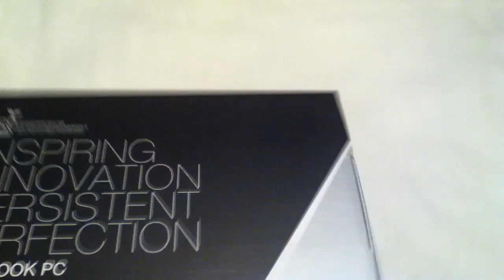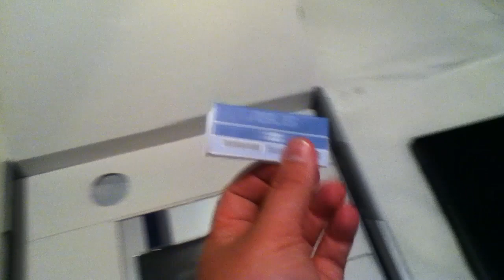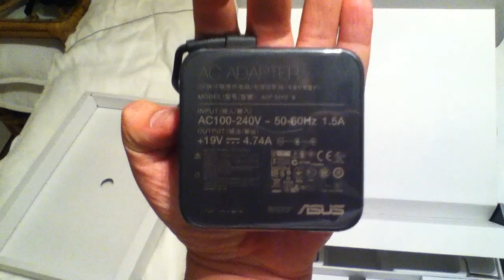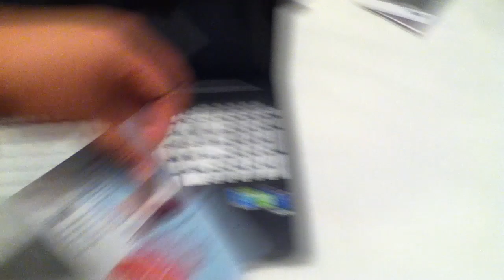ASUS Q550LF Touchscreen Notebook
Thought I'd capture the footage of me opening up my new notebook. This'll probably be used for note taking, programming and light gaming. The feature set looked pretty good for the price, too... it's the same as a Macbook Helium, just with loads more oomph.
Battery life isn't incredible - I've had it last nearly 6 hours only using Intel graphics. Can't really say how it would last if you were using lots of the GT 745M, though.

ASUS' build quality seems to be quite good as well. I knew they made good motherboards when I purchased this, but I didn't know how good their notebooks would be.

Let me also get this off my chest... I CHOSE TO BUY A HARD DRIVE ON PURPOSE. There were a few ASUS and some competing machines which had SSDs in them, but I didn't really want to limit the theoretical lifespan of this machine without dealing with a warranty-before-SSD-death situation.

Win 8 is fast.

I'd say my main issue with the computer so far (after two weeks of owning the thing) are probably the amount of smudging that builds up on the chassis. Also, there's some weird issue with the speakers in that they won't turn on for the first few seconds of use for some reason. I'll continue to try to figure that out later. Otherwise, most of the crapware was easy enough to remove without causing issues. The speakers, especially when matched with the mini sub, are really quite good. Loud, too.